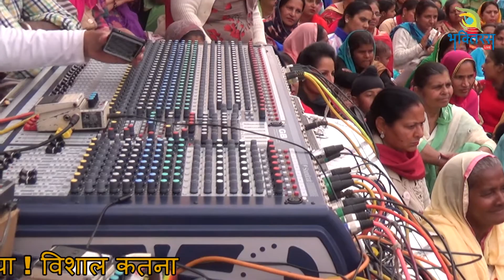चलो चलिए मेले ते सिद्ध योगी ने आप बुलाया ! विशाल कतना